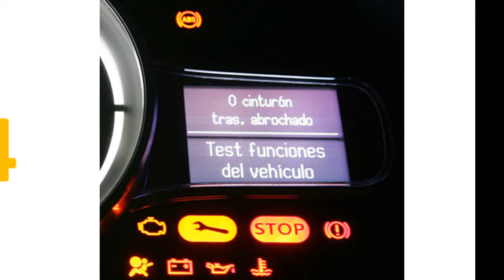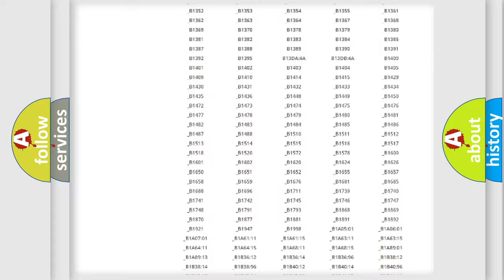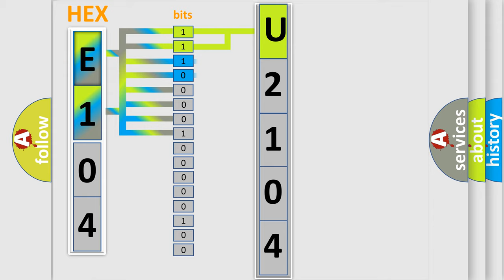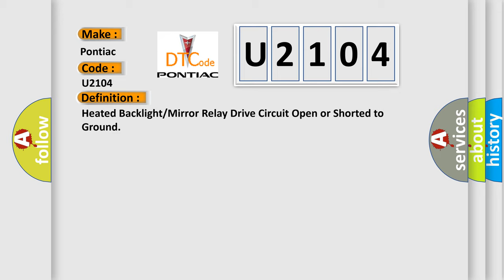DTC Pontiac U2104 Short Explanation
Contents:
0:21 Basic DTC analysis according to OBD2 protocol standard.
1:48 Insight into programming
2:58 A diagnostically understandable description of the Diagnostic Trouble Code
3:05 Basic error definition

Make:
Pontiac
Code:
U2104
Definition:
Heated Backlight or Mirror Relay Drive Circuit Open or Shorted to Ground
Description:
Heated backlight or mirror relay drive circuit open or shorted to ground,heated backlight and heated mirrors wire failure,relay drive circuit open or shorted to ground.
Cause:
 Rear window defrost relay Wiring,terminals or connectors Rear window defrost switch (integral to HVAC module) HVAC module